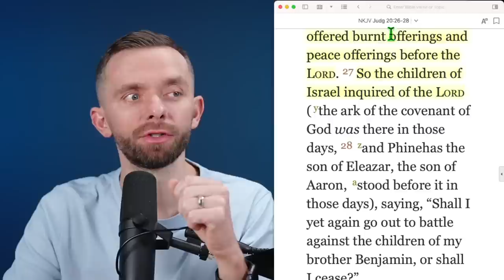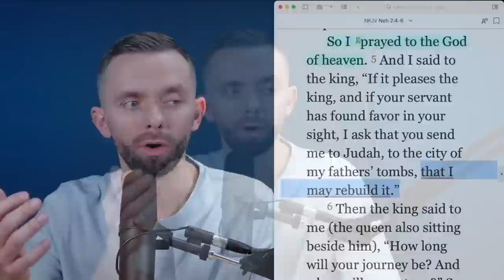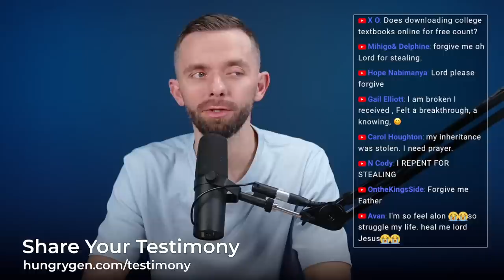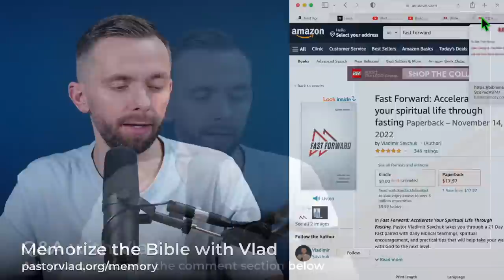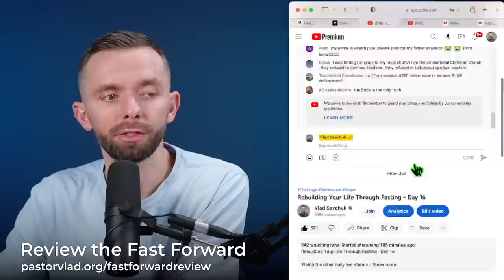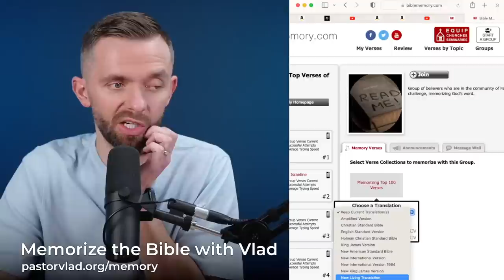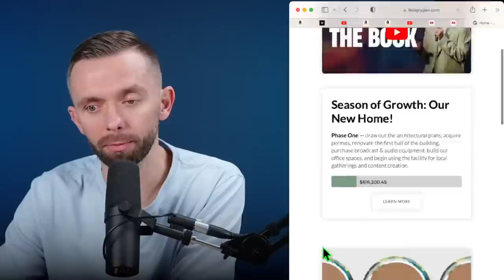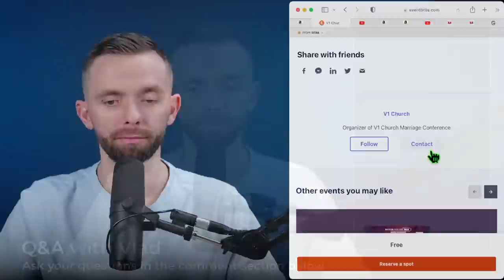21 Day Fast - Day 16 | Rebuilding Your Life Through Fasting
21 Day Fast - Day 16 | Rebuilding Your Life Through Fasting
FAST FORWARD Book: